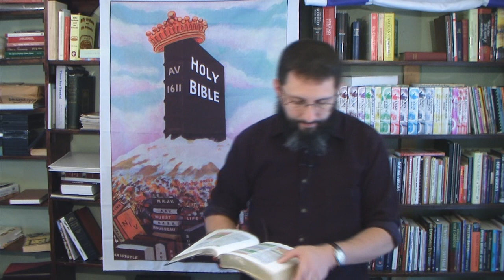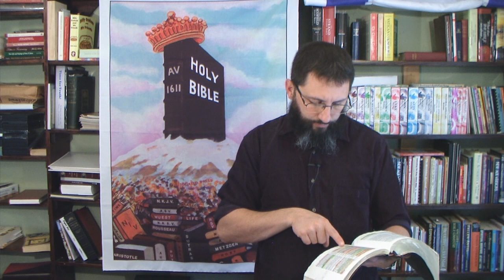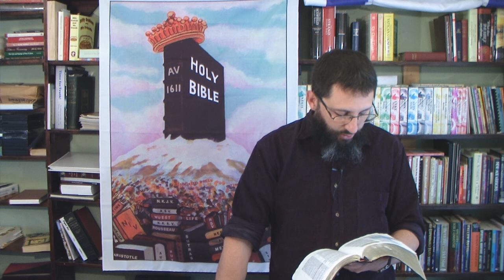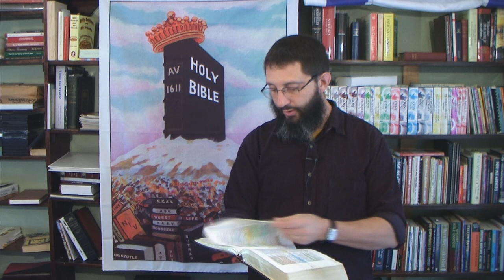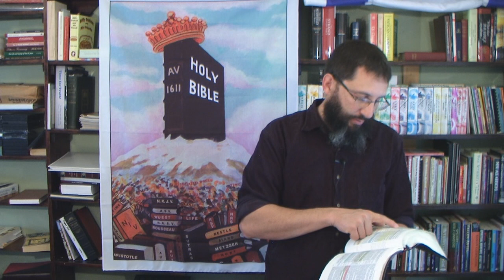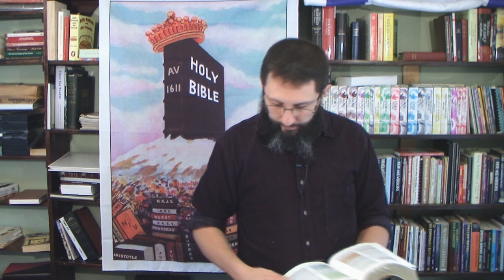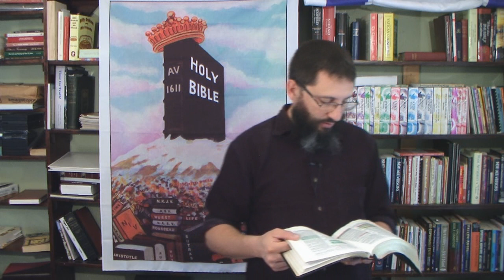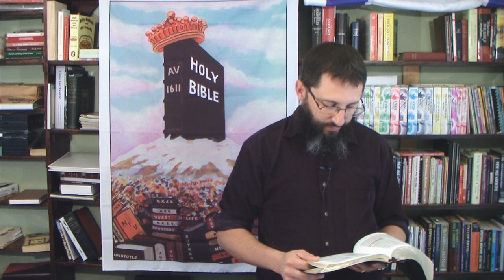Revelation For Bible-Believing Christians: Chapter 3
Chapter 3 expository study for Bible-believing Christians.